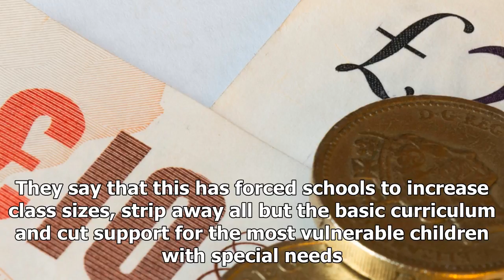Latest News - Letter of the day: tax dodgers ' cash for schools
Latest News - Latest News - Letter of the day: tax dodgers  cash for schools

LETTER OF THE DAY Tax dodgers’ cash for schools SIR – Two news items caught my eye recently. First, the leaked ‘Paradise Papers’ reveal that since the 1980s extremely rich individuals and multinational corporations have avoided paying tax by squirrelling away money in tax havens across the world. Nearly 10 per cent of global wealth is now held offshore by a few individuals while the rest of us pay for this with public service cuts. According to the Guardian, tax havens deprive the UK of an estim...